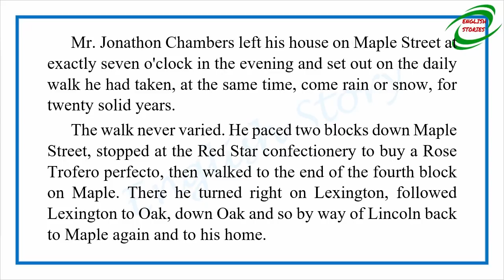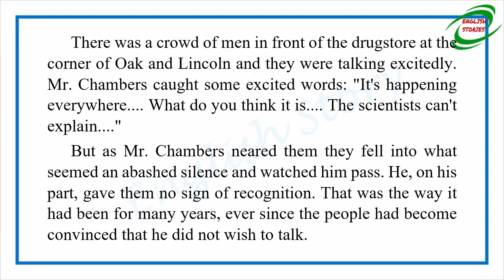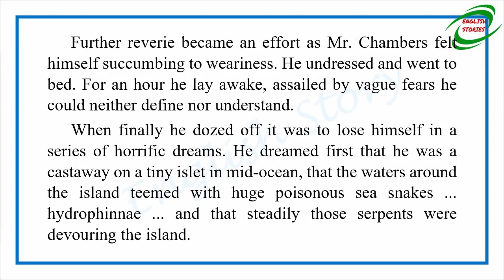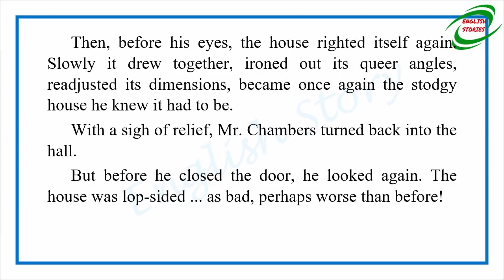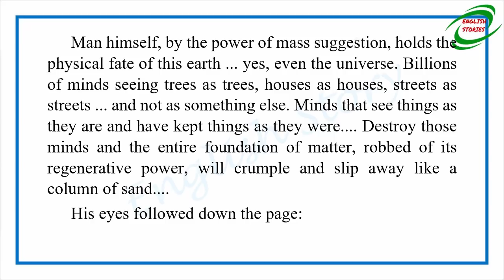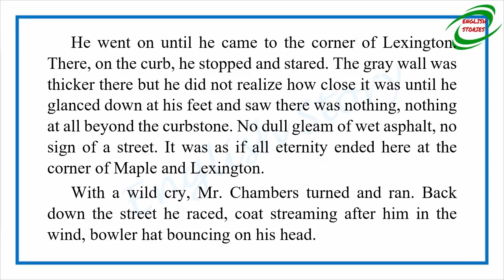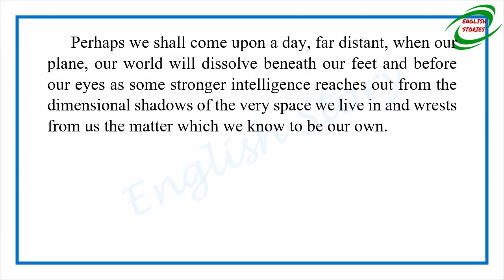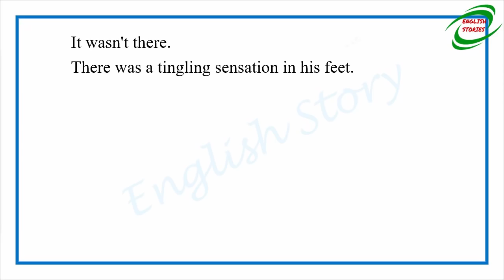Learn English Through Story - The Street That Wasn't There by Clifford D. Simak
Story title: The Street That Wasn't There
Author: Clifford D. Simak